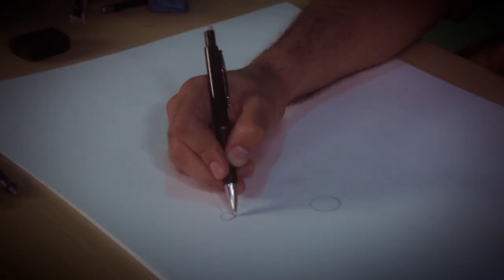Las partes de un dragón